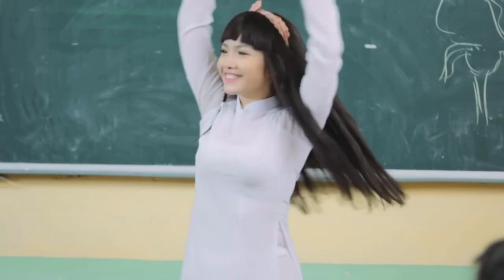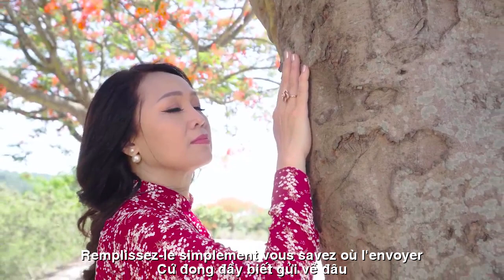[FULL HD]BỤI PHẤN RỚT VAI GẦY ||DÉFI LA POUSSIÈRE TOMBE SUR LE CRÂNE || THẠCH THẢO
TÁC PHẨM:BỤI PHẤN RỚT VAI GẦY
||DÉFI LA POUSSIÈRE TOMBE SUR LE CRÂNE ||
THƠ:THẠCH THẢO
BỤI PHẤN RỚT VAI GẦY
HOÀI THƯƠNG SỢI TÓC VƯƠNG BỤI PHẤN
Cuối thu mỗi bận trời se lạnh
Lại nhớ thầy cô thuở học trò
Nhớ từng khuôn mặt thân thương ấy
Cứ hẹn về trong những giấc mơ.
Lời giảng ngọt ngào trang sách vở
Bay bay bụi phấn rớt vai gầy
Dịu dàng nắn nót từng câu chữ
Gói cả lòng trong. ôi...! Khó phai.
Tháng năm tất bật trò đi mãi
Ông lái ngày xưa cũng đã già.
Quãy mùa qua khắp miền dâu bể
Cả khối tình sâu đâu dễ xa.
Hoài thương sợi tóc vương hương phấn
Hoài nhớ dáng gầy mỗi cuối thu
Giọt mắt rưng rưng chiều lạnh gió
Cứ đong đầy. Biết gửi về đâu?!
Thạch Thảo Bình Dương
JE ME SOUVIENS DES CHEVEUX DÉCAPÉ AVEC DE LA POUDRE
A la fin de l'automne, il fait froid
Mes professeurs me manquent de mes années d'école
Souviens-toi de chacun de ces chers visages
Continuez simplement à revenir dans vos rêves.
De doux enseignements sur les pages des livres
La poussière de craie volante tombe sur les épaules minces
Façonner doucement chaque mot
Enveloppez tout votre cœur à l’intérieur. Oh...! Inoubliable.
Mai est un mois chargé
L'ancien conducteur était également vieux.
Les saisons traversent toute la région
L’amour profond n’est pas facile à distance.
Les cheveux qui sentent la poudre me manquent
Ma silhouette maigre me manque chaque fin d'automne
Les larmes ont coulé dans l'après-midi froid et venteux
Remplissez-le simplement. Vous savez où l'envoyer ?!
Thach Thao Binh Duong
Đường liên kết của video